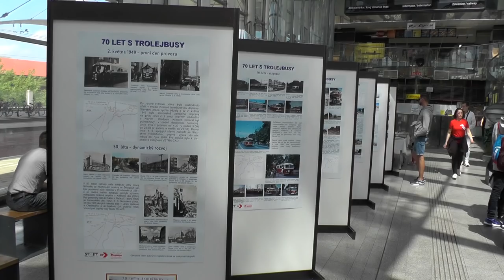70. výročí trolejbusů v Hradci Králové | DOPRAVNÍ AKCE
Dopravní podnik města Hradec Králové oslavil 18. května výročí provozu trolejbusů. Anlex s Rafem komentují, jaká byla historie trolejbusů krajského města a jak probíhaly oslavy.